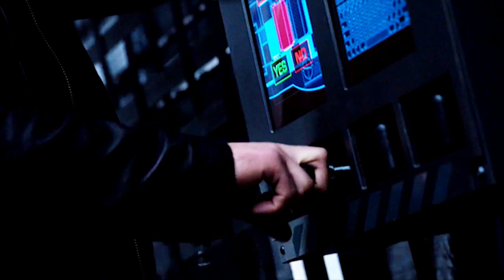Ward & Simmons; kamikaze airplanes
Kamikaze airplanes in the sky...
Are we going down or will we fly?

I love SkyeWard and FitzSimmons too much to ship Ward and Simmons romantically, but I ship their friendship like crazy. And yet... A BioSpecialist romance would be awesome. I'm sure the writers could pull it off. ♥

I wish more people vidded them because the parallels between "F.Z.Z.T." and "Ragtag" are perfection.

AUDIO --

Fitz: "What's the other one? Inertia!"
[Ward drops his bag on the floor.]
Ward: "Fitzsimmons?"
Simmons: "Fitz."
Fitz: "Simmons."

Clips: "Agents of S.H.I.E.L.D." - ABC
Song: "Sink or Swim" by Tyrone Wells
Program Used: Adobe Premiere Pro CS6